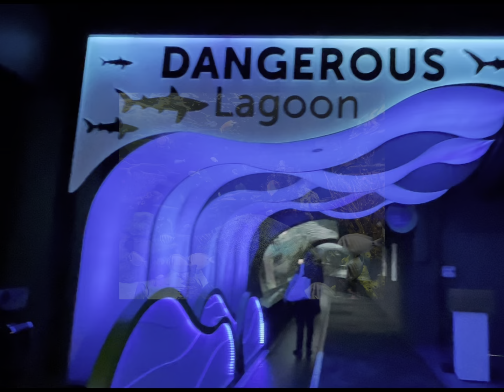Exploring the Underwater Viewing Tunnel at Ripley’s Aquarium Nocopyright Infringement Intended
I don’t claim the rights in any Music and subject use  in this Video.